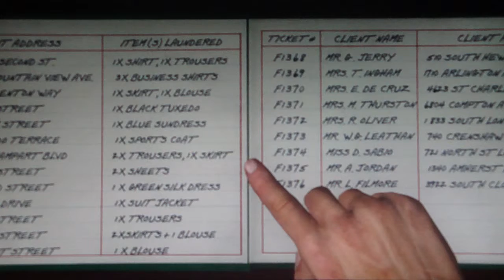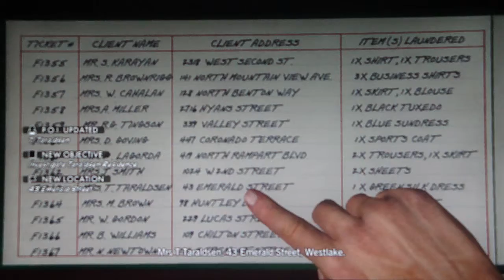LA Noire Playthrough Part 48